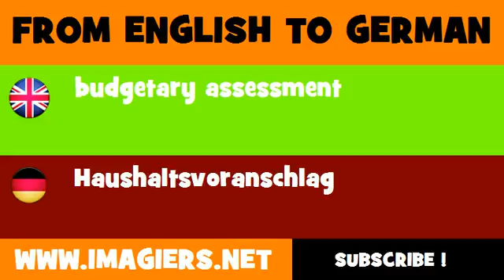DEUTSCH ENGLISCH = Haushaltsvoranschlag